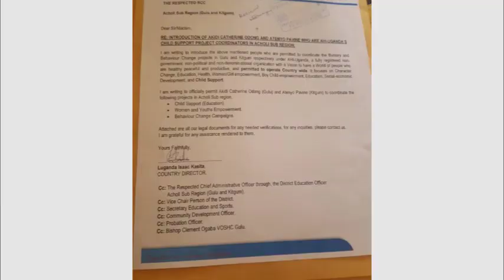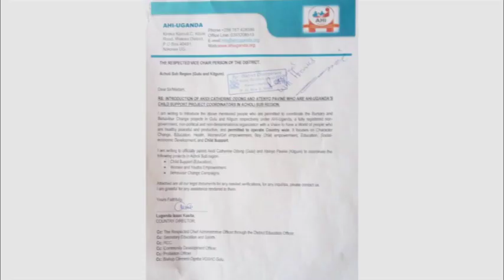Education Support in Northern Uganda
The Video is about AHI-Uganda's Child Support Program.